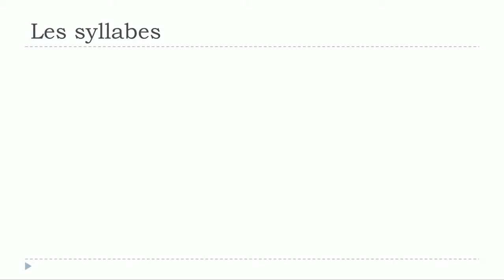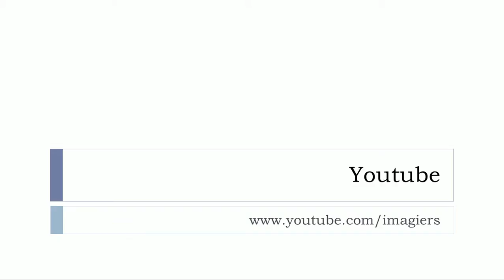பிரஞ்சு மொழி அறிய# Les syllabes